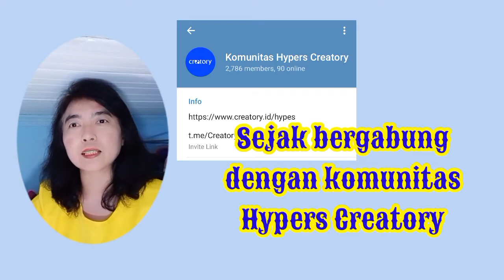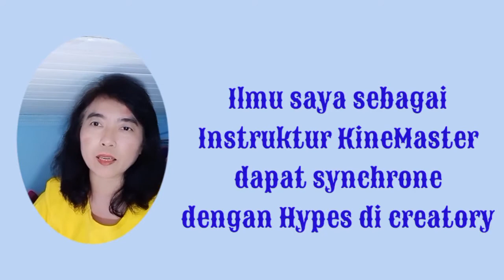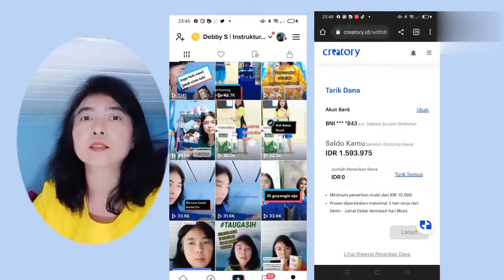Tahukah kamu, HP + Creatory = CUAN? Buruan tonton sebelum di takedown!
Mau dapat CUAN sambil rebahan?

Kudu dan wajib kenalan dengan komunitas Hypes Creatory

Mau?

Nanti saya ajarin edit video untuk support membuat video hypes yang sesuai permintaan brand

di tunggu ya